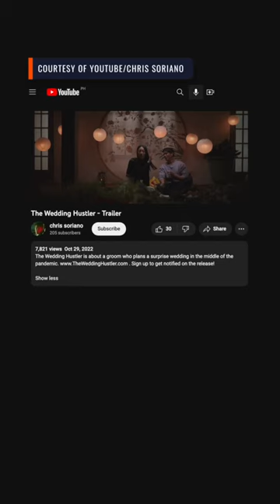Heart Evangelista appears in trailer for US film ‘The Wedding Hustler’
More videos on Rappler Heart Evangelista makes another appearance in the US film ‘The Wedding Hustler.’ In the trailer, Heart talks to Bling Empire star Kane Lim through a video call.

Full story Follow Rappler for the latest news in the Philippines and around the world.